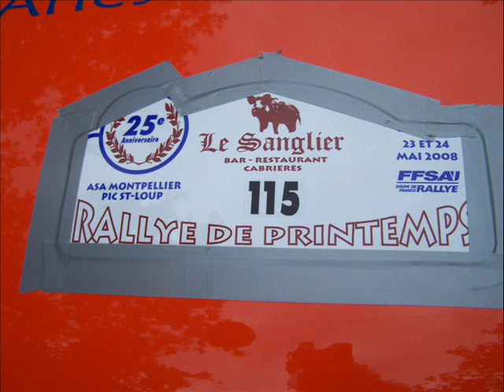la 106 n° 115 resumé photo printemps 2008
la 106 n° 115 au printemps